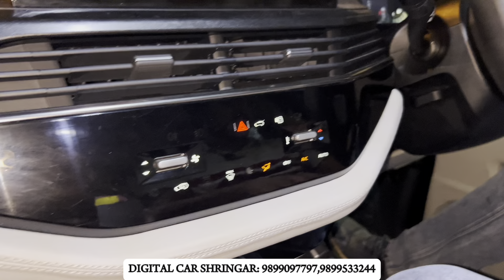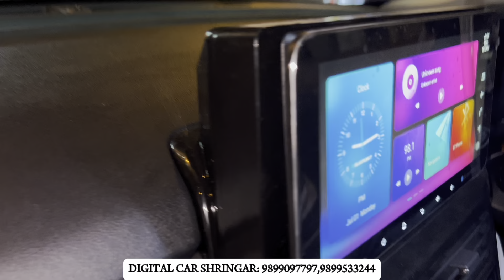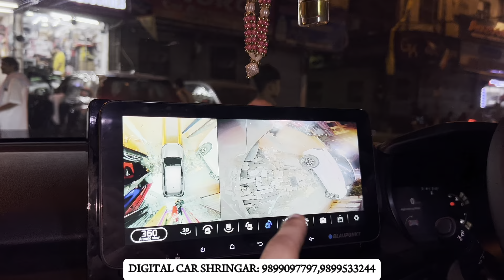TATA SAFARI FACELIFT MODIFIED ✅ PREMIUM INTERIOR 🔥 BASE TO TOP ✅ TATA GENUINE PARTS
shop details
Digital Car Shringar
Dharmender Tiwari
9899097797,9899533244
16/27 Abdul Aziz road wea karol bagh new delhi 110005

Digital Car Shingar
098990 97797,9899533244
Digital Car Shringar
Dharmender Tiwari
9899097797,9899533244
16/27 Abdul Aziz rode wea karol bagh new delhi 110005

Digital Car Shingar
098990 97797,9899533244